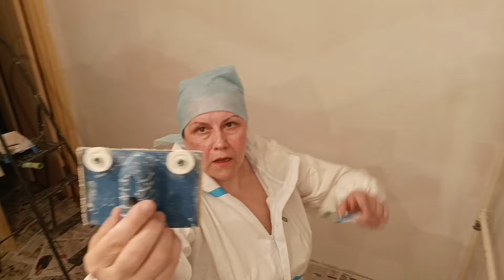Как перекрасить старые стены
Покраска старых стен покраскастен тиккурила для того чтобы покрасить стены убираем дефекты заделываем трещины наплывы шпаклюем в углах применяем герметик акриловый потом грунтуем грунтовкой глубоко проникновения потом белым грунтом выравнивающий цвет и потом уже красим в два слоя с промежуточной сушкой
 я выполняю малярные работы на севере Москвы ,Ховрино и рядом ,обучаю на объекте ,консультирую по видеосвязи, пишите , платно.
Нейросеть YandexGPT сделала краткий пересказ видео
00:02
Подготовка к покраске
Автор отодвигает холодильник и готовит инструменты для покраски.
Использует кисть за 1500 рублей и валик для покраски.
01:14
Отведение углов и контуров
Автор отводит углы и контуры, используя кисть и валик.
Обсуждает использование скотча для отведения верхнего контура.
05:50
Нанесение краски
Автор наносит краску на стену, используя валик и палку.
Обсуждает выбор краски и ее стоимость.
10:53
Использование аппликатора
Автор использует аппликатор для нанесения краски на плинтус.
Обсуждает преимущества использования длинной ручки для валика.
16:27
Завершение покраски
Автор завершает покраску, используя палку и валик.
Обсуждает, как скрыть недостатки на стенах с помощью краски.